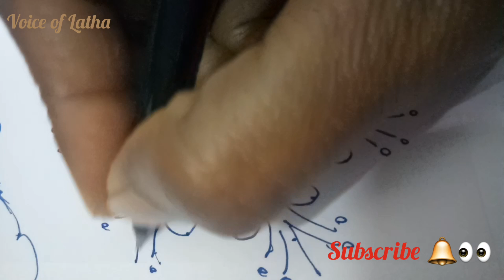🤗🌸Easy Rangoli Designs By 7X4 Dots Latest Muggulu Videos Well Rangoli Collections In VoiceofLatha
muggulu on floor TeluguMuggulu for Andhra & Telengana special festivals

►Prawns Fry Recipe| అమ్మమ్మ కాలం నాటి రొయ్యల వేపుడు| How to make Prawns Fry in Telugu |Voice of Latha